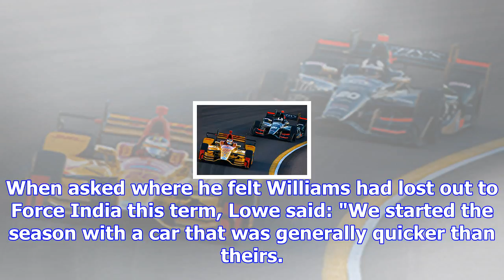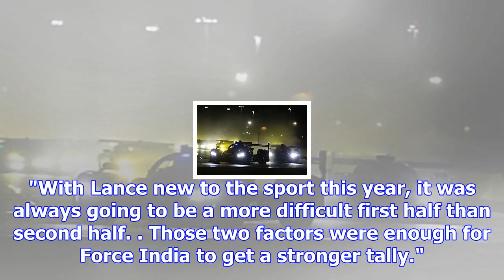Force india outdeveloped us in 2017 - williams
Last year, Williams was ahead of Force India in fourth until Italy before being leapfrogged and fall...